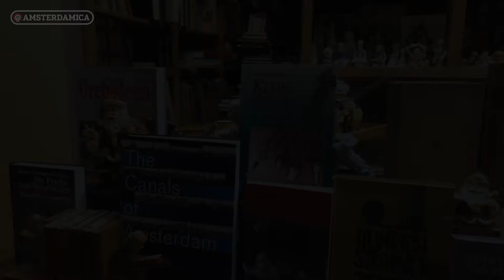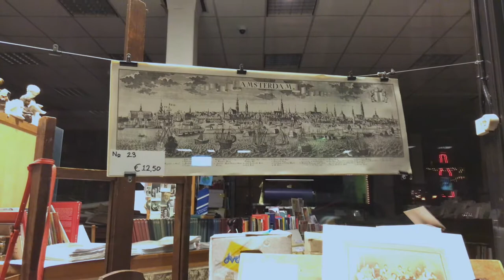Amsterdamica S01E21: By Coincidence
Someone once told me: “Do two things in case two things happen.” I never quite figured out what they meant. That said, I’m willing to bet that the general gist of the statement is: Be prepared.

You leave the house with a particular plan in mind, but something gets in the way. My aim when this happens, and remember I don’t always succeed, is to come up with a plan B and move on. It worked today 😊